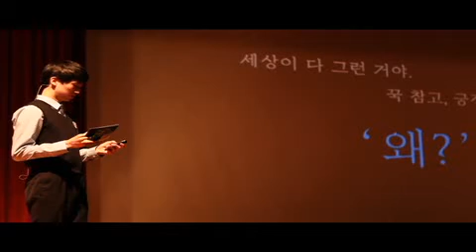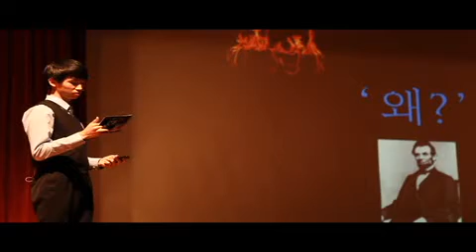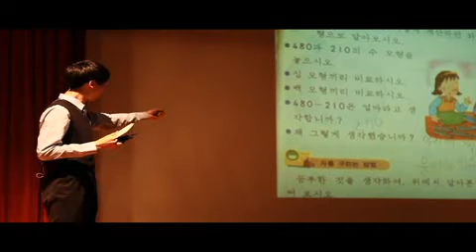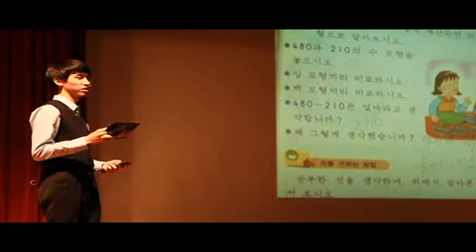삐딱하지만 가장 중요한 ‘왜?’라는 질문 | 국 승현 | TEDxYouth@MCH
인류역사상 '왜'라는 질문이 어떠한 발전을 가져오게 되었는지를 예로 들며 원인분석을 통해 사회발전에 기여할 수 있는 청년이 되는 것의 중요성에 대해 "삐딱하지만 가장 중요한 ‘왜?’라는 질문"라는 제목으로 강연함.

미추홀외고 3학년 일본어과